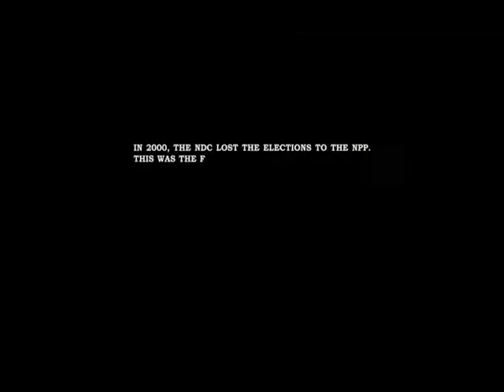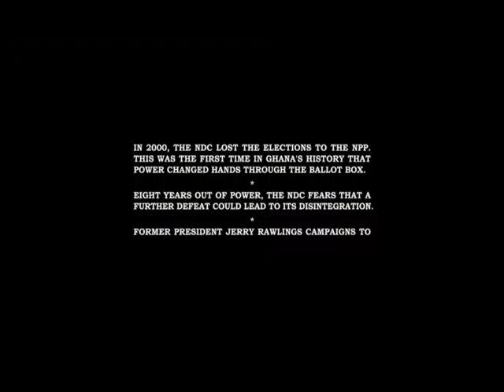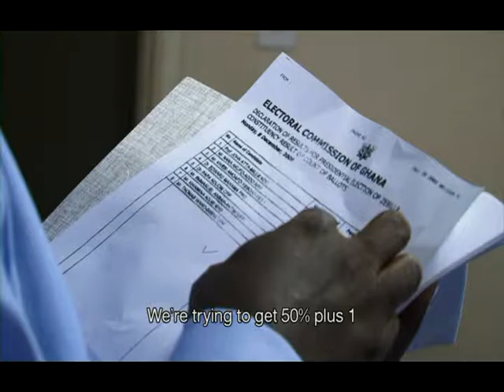An African Election (2)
A Documentary on Ghana's 2008 Presidential Election